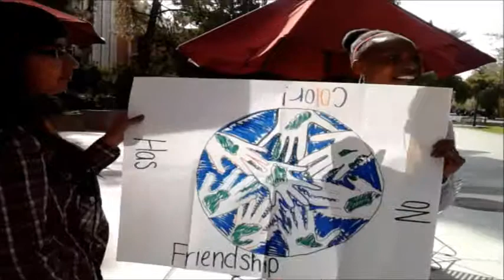Racism/ South Mountain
Students from South Mountain High School wish to create cultural courses that will educate students and combat racism.